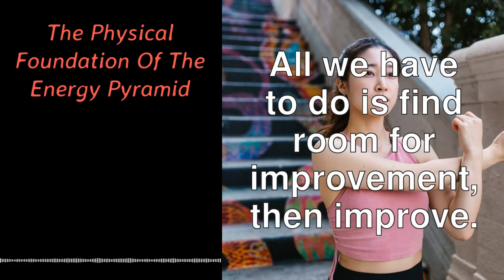The Physical Foundation of the Energy Pyramid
The energy pyramid is a helpful way to think about the role of energy and how to manage it. It has four tiers that depend on each other: physical, emotional, mental, and spiritual. It lays out a blueprint we will follow for the rest of the book. The energy pyramid also dictates that we must rest sufficiently or risk burnout, and at the same time make sure we are challenging ourselves and pushing our limits to increase our energy capacity.

    • One way to cultivate greater physical energy is to start every day with an intense seven-minute workout. This wakes up your body, boosts energy levels, and gets you started on the right foot for the day.